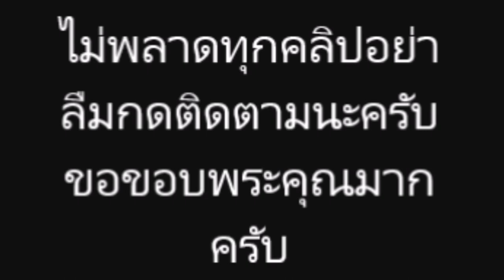น้องมิก้า-มิญ่า สามารถเรียก ปู่ เป็นคำแรก ได้แล้ว